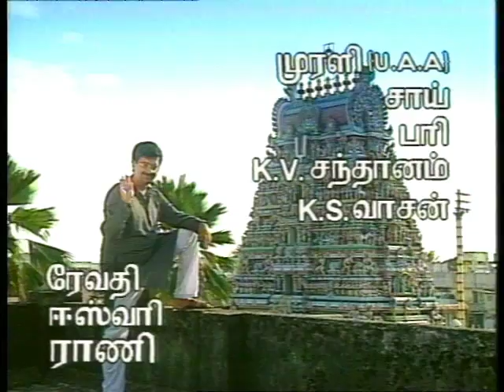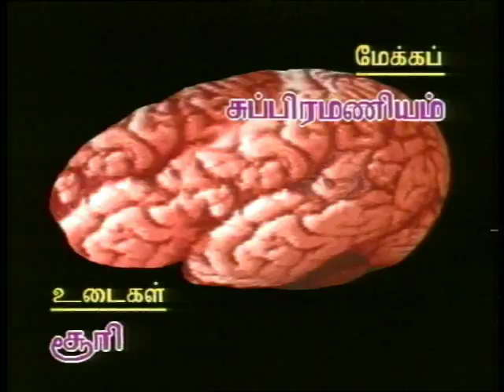Mr. Brain - Episode 7